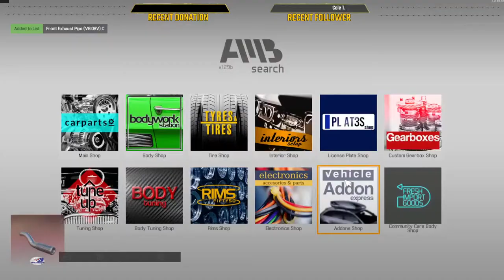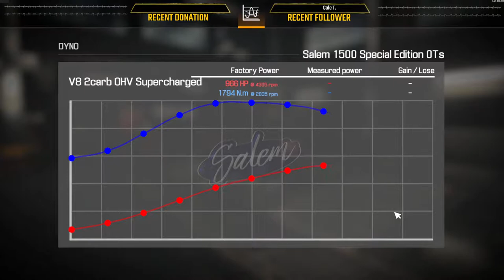Car Mechanic Simulator 2021,1956 Salem 1500 - Ford F-100 Special Edition 0Ts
Complete restoration/tuning,1956 Salem 1500 - Ford F-100 Special Edition 0Ts, 0LDT1M3R's style.

Link for the game where you get DLC and access to workshop!

CPU: AMD Ryzen 9 3950X 16-Core 3.70 Ghz
GPU: ASUS TUF Gaming GeForce RTX 3090
Memory: G.SKILL Ripjaws V Series 64GB (2 x 32GB) 288-Pin DDR4 SDRAM DDR4 3600
PowerSupply: 1000w EVGA
Current resolution: 1920 x 1080, 144Hz
Operating system:Windows 10 64bits